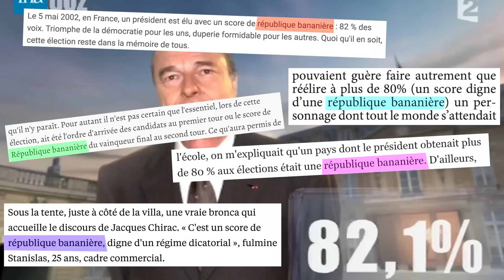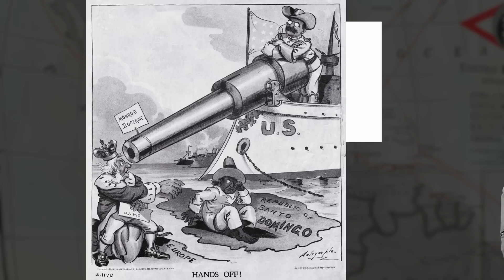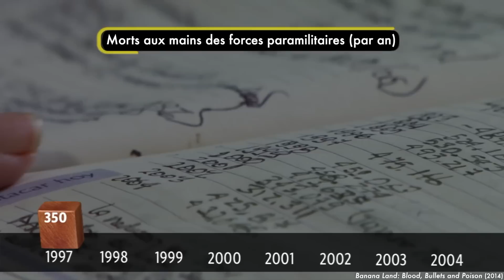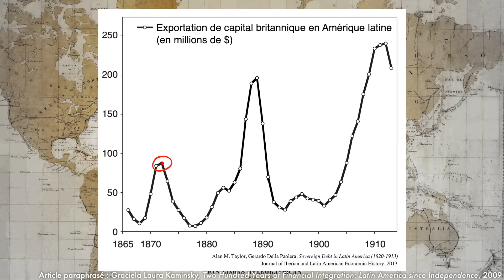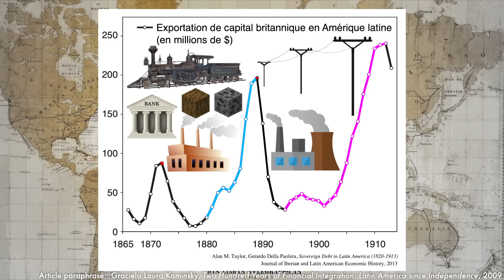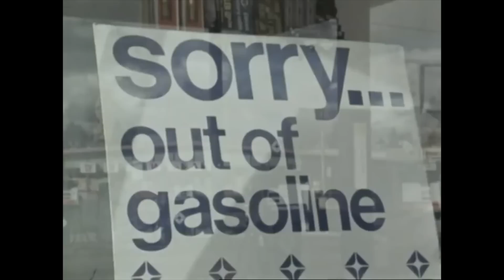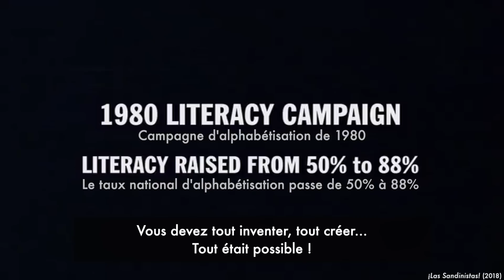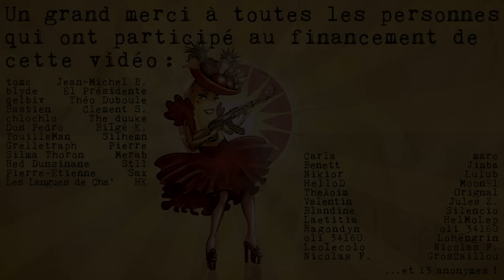L'entreprise qui a pillé l'Amérique latine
Au début du 20ème siècle, l'une des multinationales les plus influentes du monde est une entreprise de... bananes. À grands coups de coups d'État et de milices privées, elle tiendra entre ses mains les gouvernements de tout un continent.

(1) Sur l'histoire de la United Fruit Company
Deux livres :
- Peter CHAPMAN - Bananas: How the United Fruit Company Shaped the World (2007)
- Dan KOEPPEL - Banana: The Fate of the Fruit That Changed the World (2007)

Deux documentaires :
- Jason Glaser - Banana Land: Blood, Bullets and Poison (2014)
- Mathilde Damoisel - La loi de la banane (2019)

(2) Un petit bouquin sur l'impérialisme américain en Amérique latine
- Vijay PRASHAD - Washington Bullets (2020)

(3) Quelques articles sur l'exportation du capital en Amérique Latine
- Alan M. TAYLOR - Foreign Capital in Latin America in the Ninetheenth and Twentieth Centuries, 2003
- Gerardo DELLA PAOLERA, Alan M. TAYLOR - Sovereign Debt in Latin America (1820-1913), 2013
- Graciela Laura KAMINSKY - Two Hundred Years of Financial Integration: Latin America since Independence, 2009

(4) Sur les résistances des dictatures aux multinationales (pour nuancer « les dictatures étaient à la botte de la United »)
Marcelo BUCHELI - Good dictator, bad dictator: United Fruit Company and Economic Nationalism in Central America in the Twentieth Century (2006)

(5) Sur le Nicaragua du FSLN
- Le documentaire « ¡Las Sandinistas! » de Jenny Murray (2018)
- Le livre « Nicaragua (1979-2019) » de Matthias Schindler (2021)
À noter le positionnement de ces deux sources : tout en se revendiquant de la période révolutionnaire (début des années 70-1979) et du premier exercice du pouvoir du FSLN (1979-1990) elles s'opposent à Daniel Ortega, leader historique du FSLN qui est aujourd'hui au pouvoir et qui est devenu une figure trèèèès contestée.

00:00 - Introduction
4:12 - I. Exploiter sans coloniser
7:47 - II. Honduras (spécialisation)
11:38 - III. Colombie (répression)
15:00 - IV. Guatemala (exportation du capital)
20:18 - V. Cuba (résistances)
22:05 - VI. Haïti (invasions)
25:45 - VII. Nicaragua (chute)
33:00 - Conclusion

« Pourquoi parle-t-on de 'Républiques bananières' ? », septième chronique radio pour Carte blanche, la matinale (7h-9h) de Cause commune (93.1FM sur Paris et en Île-de-France)

Une autre vidéo : « Suez : le canal du capital »
[Ptit paragraphe de mots-clefs pour le référencement]
En Amérique Latine, une multinationale de bananes, la United Fruit Company, met en place et soutient des dictatures au Honduras, Nicaragua, Guatemala, à Cuba, en Haïti... Ce documentaire revient sur l'histoire de ces « républiques bananières », fruits de l' « impérialisme », la forme que prennent les relations internationales dans le capitalisme.